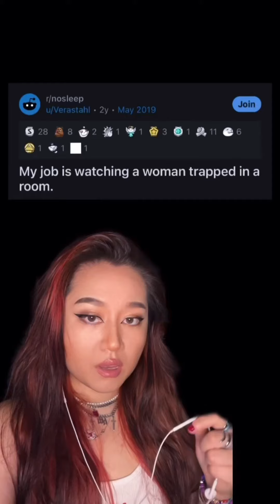My job is watching a woman trapped in a room… (Parts 1&2) | Scary Story